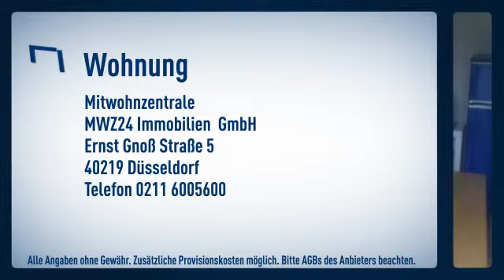Bilk: Helle 3 Zimmer Etagenwohnung in unmittelbarer Nähe zur Universität Düsseldorf. Moderne